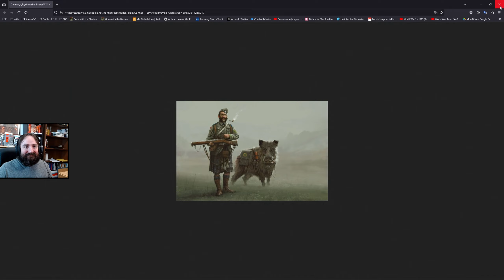Last Train Home - découverte - Episode 29